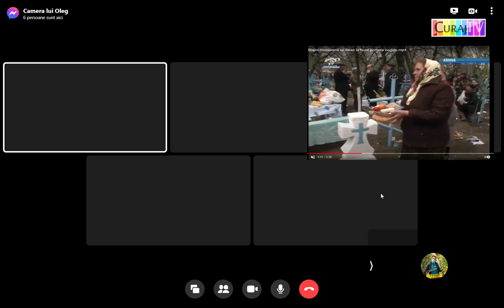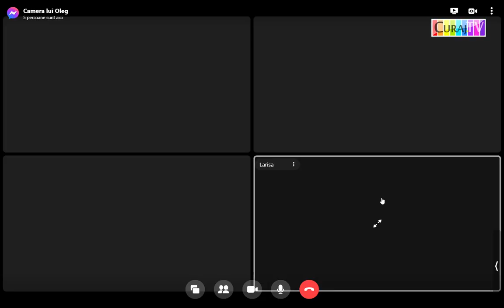Despre credință și idei filozofice - Microfonul Liber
Am discutat în direct la Microfonul Liber, grup pe Facebook, proiect duminical Hyde Park Moldova
Participă Larisa, Nina, Vlad și Bogdan, moderează doi tizi - Oleg